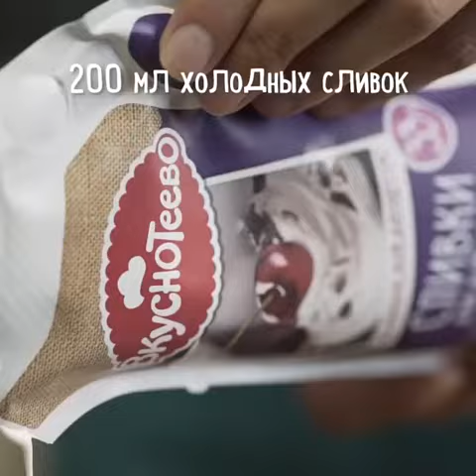Груши со сливочным кремом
А что у вас сегодня на десерт? У нас есть идея! Давайте запечем груши (сейчас они такие вкусные и ароматные!) и подадим их с восхитительным кремом из творожного сыра с воздушными сливками «Вкуснотеево».
Никаких сложностей в приготовлении и впечатляющий результат. Вкусно много не бывает!
Ингредиенты:
- Груши – 2 шт.
- Творожный сыр – 150 г
- Сливки для взбивания “Вкуснотеево” – 200 мл
- Сахарная пудра
- Корица, палочки – 2 шт.
- Тимьян – 3-3 веточки
- Орехи (любые) – по вкусу
- Мед – 3 ч. л
- Мята – по вкусу
Приготовление:
Груши разрезать на половинки и удалить семена. Подготовленные плоды выложить в форму для запекания. Рядом распределить палочки корицы, тимьян. Груши полить медом. Запекать при 180 С до мягкости груш (30 минут). Для крема взбить сливки до пышности, соединить с творожным сыром. Добавить сахарную пудру по вкусу. Убрать в холодильник до подачи.
На тарелку выложить крем, затем запеченные груши.
Украсить мятой и орешками.
Приятного аппетита!